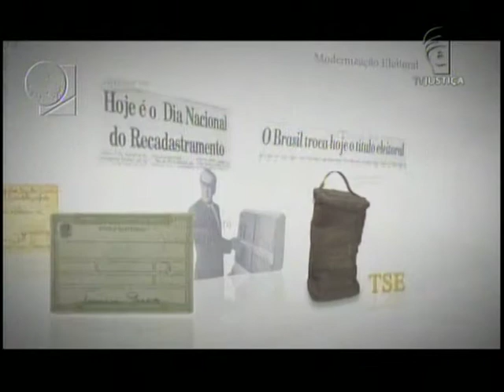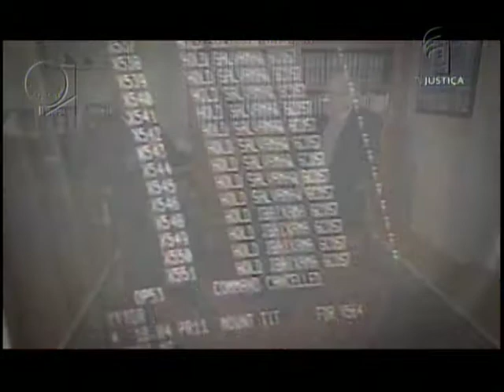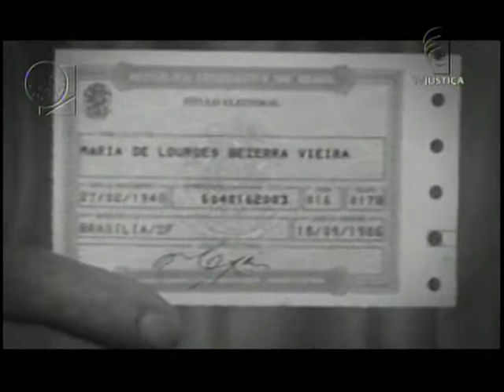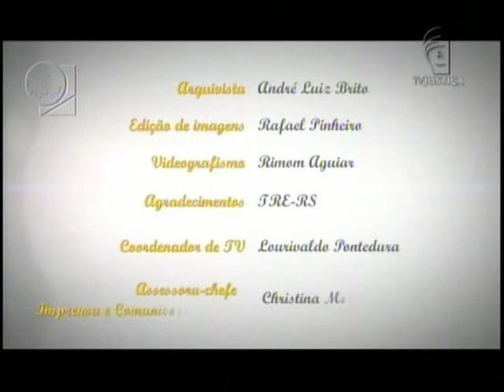Memórias da Democracia - José Néri da Oliveira